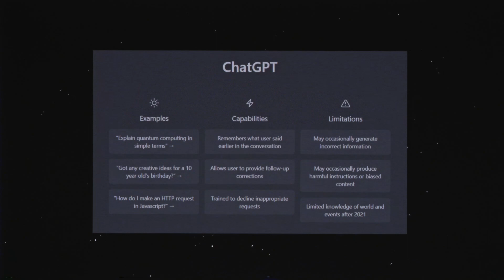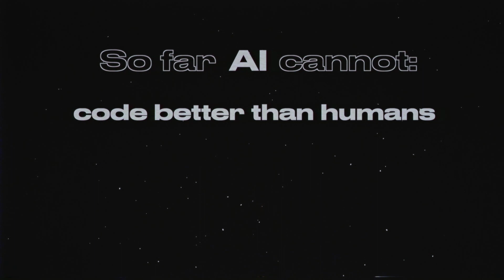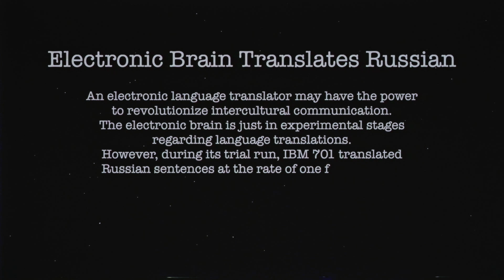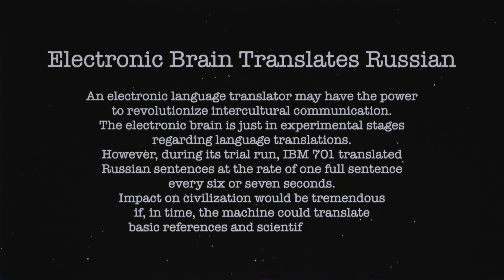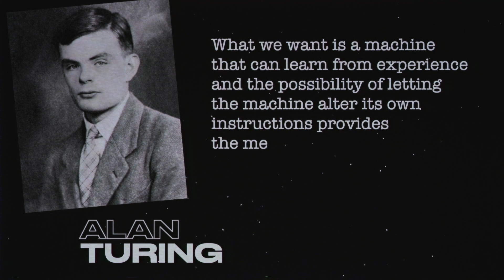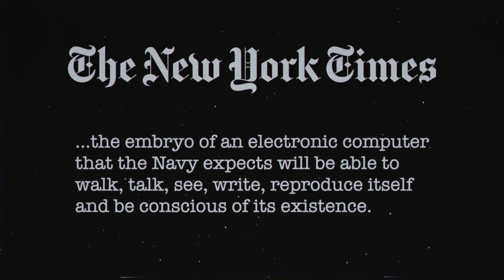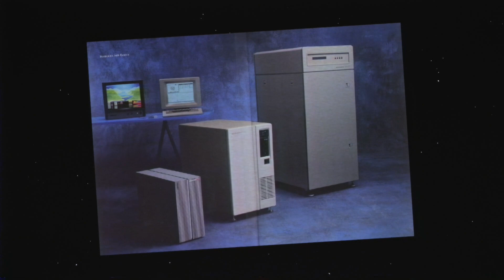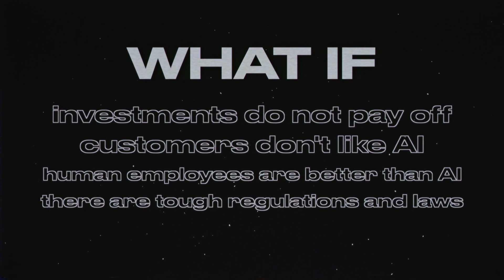AI Winters Is Coming....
This is a video essay about ups and downs in history of the AI — how the hype and high expectations can ruin the progress and start AI winters